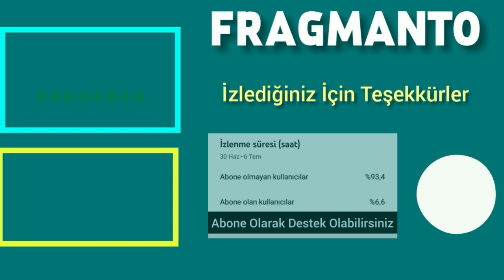Ask Mantik Intikam (Amor Lógica Venganza) Capitulo 33 en español - No hay escapatoria del amor.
Aşk Mantık İntikam capitulo 31 en espanol, Aşk Mantık İntikam capitulo 31, Ask Mantık İntikam 31 en espanol, Amor Lógica Venganza capitulo 31, Amor Lógica Venganza 31 en espanol,
capitulo 31 Aşk Mantık İntikam espanol, capitulo 31 Amor Lógica Venganza espanol,

Aşk Mantık İntikam capitulo 32 en espanol, Aşk Mantık İntikam capitulo 32, Aşk Mantık İntikam 32 en espanol, Amor Lógica Venganza capitulo 32, Amor Lógica Venganza 32 en espanol,
capitulo 32 Aşk Mantık İntikam espanol, capitulo 32 Amor Lógica Venganza espanol,

Aşk Mantık İntikam capitulo 33 en espanol, Aşk Mantık İntikam capitulo 33, Ask Mantık İntikam 33 en espanol, Amor Lógica Venganza capitulo 33, Amor Lógica Venganza 33 en espanol,
capitulo 33 Aşk Mantık İntikam espanol, capitulo 33 Amor Lógica Venganza espanol,

Amor Lógica Venganza novela turca en español,
Amor Lógica Venganza 33, capitulo 33 Amor Lógica Venganza
Amor Lógica Venganza 32, capitulo 32 Amor Lógica Venganza
Amor Lógica Venganza 31, capitulo 31 Amor Lógica Venganza

Aşk Mantık İntikam capitulo 31 en español, Aşk Mantık İntikam 31 en español, capitulo 31 Aşk Mantık İntikamen español, Amor Lógica Venganza capitulo 31 en español, Amor Lógica Venganza 31 en español, capitulo 31 Amor Lógica Venganza en español

Aşk Mantık İntikam capitulo 32 en español, Aşk Mantık İntikam 32 en español, capitulo 32 Aşk Mantık İntikamen español, Amor Lógica Venganza capitulo 32 en español, Amor Lógica Venganza 32 en español, capitulo 32 Amor Lógica Venganza en español,

Ask Mantik İntikam del episodio trailer 23 en español.
Amor Logic Vengenza Episodio 23,

Aşk Mantık İntikam novela turca,
Amor Lógica Venganza novela turca,
Aşk Mantık İntikam español,
novelas turcas en español,
Amor Lógica Venganza novelas turca